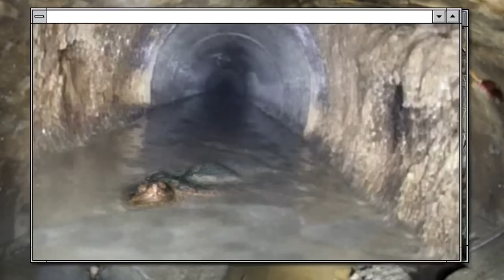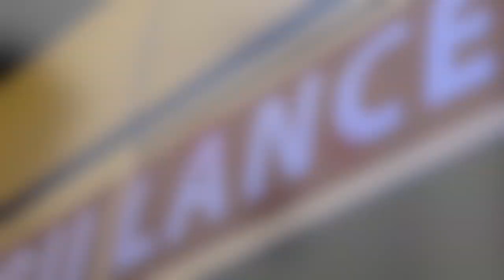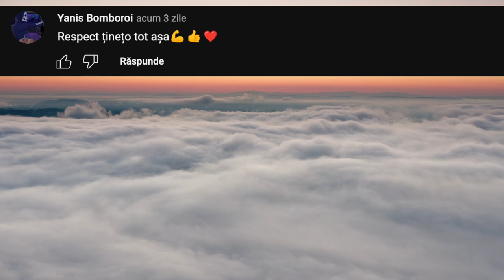Țestoasa care UCIDE Crocodili și Chiar RECHINI, Iar Acaconda nu-i poate face Nici un Rău